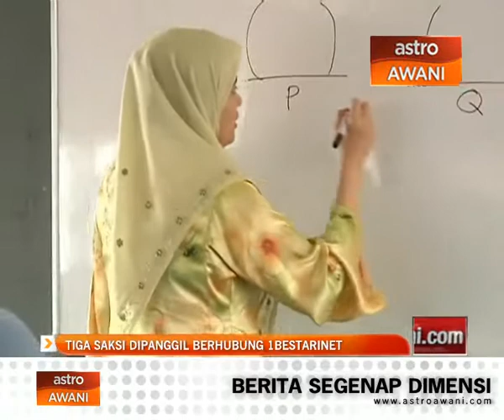Tiga saksi dipanggil berhubung 1Bestarinet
Jawatankuasa Kira-Kira Wang Negara, PAC akan memanggil 3 saksi berhubung pelaksanaan projek 1 Bestari Net dibawah Kementerian Pendidikan.

Projek yang menelan belanja RM4.077 billion itu dikatakan gagal disiapkan mengikut tempoh yang ditetapkan.